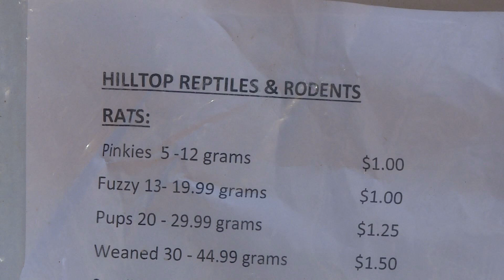Hilltop Reptiles and Rodents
Jessamine Co. man lives with 200 snakes